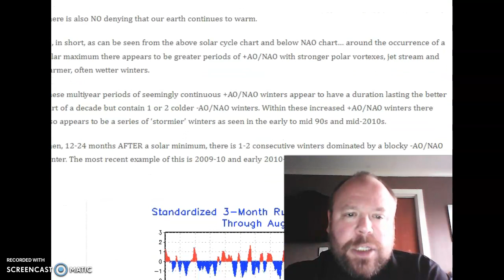Remnant's of Sam to bring warmth & wind/rain to Ireland WNW Britain, Early hints of SSW?